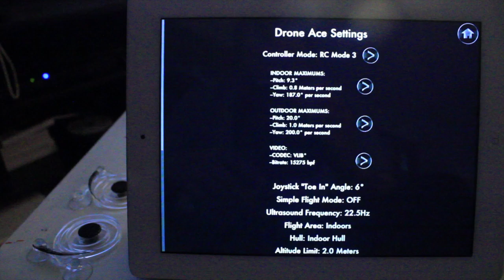Ergonomic adjustment of Drone Ace for AR.Drone